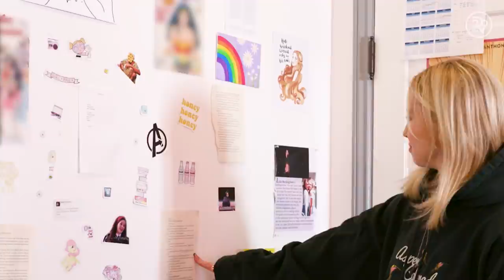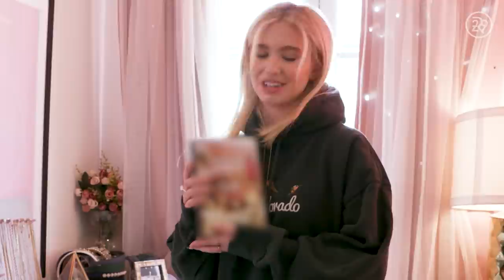Inside Lilia Buckingham's All Pink Bedroom | Dream Digs | Refinery29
On this episode of Dream Digs, we tour the childhood bedroom of Lilia Buckingham. We get a peek inside her pastel pink room. Watch this week’s Dream Digs to she how she lives.

ABOUT SERIES
Dream Digs is a series where we get a peek inside the bedrooms of the coolest people we know. From zen oases to childhood bedrooms –– we tour where they rest their head each night.